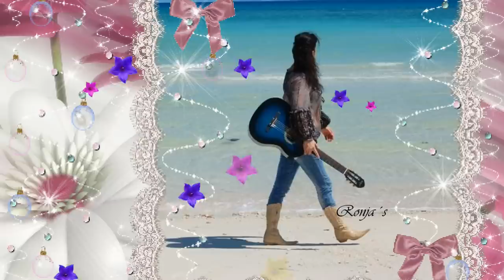Valentina - "Are You Still Mine"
Album : Comin´  Down the Road
Utgitt : 2008
Sjanger : Country
Written by: Paulette Carlson

Valentina was born and raised in Radnevo in Bulgaria, a village 30 km south of Stara Zagora. She grew up with her parents and three siblings, where it was her father who introduced her to the music when she was 10 years old. He was a musician himself. When she was 14, her great love and Suzi Quatro became her great role model. The school's orchestra became her first gambling arena.

As an 18-year-old girl, she began to sing and play professionally with a Bulgarian band. where they played around at the Black Sea tourist spots. She eventually got a lot of experience and got a job in a variety show.

Russia became the next venue. She also got to play for the Bulgarian president twice. In 1991 she came to Norway for the first time with "Smile Band". They played together for 15 years, all over Norway and Europe. They had many great experiences together, as when in 2001 she was singing and playing with one of her favorites, Bonnie Taylor. She gave her a compliment, which she will forever remember; “You sound more like me than I do”!

 In 2003, "Smile Band" broke up, and Valentina started playing around as a troubadour. At Oset 2006, she had the pleasure of meeting Bobby Bare. He invited her up on the stage and they sang and played together. It was a dream to stand in front of so many people singing. She also met Pam Tillis and Paul Young and the joy was also great when she got to play and sing along with Lynn Anderson In 2007 she released her first CD "Why not me". It sold over 16,000 copies and the first gold plate was hung on the wall.

Now the second CD is finished, "Comin` down the road", where Valentina is even stronger in her genre country-pop-rock. She has also included Stephen Ackles on a duet, "To a tear becomes a rose".